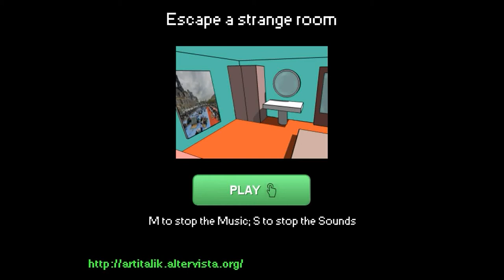Artitalik's Escape a Strange Room Walkthrough